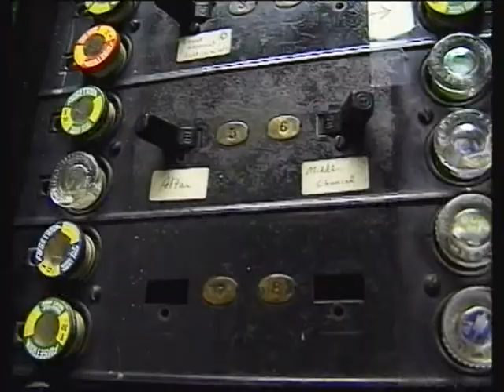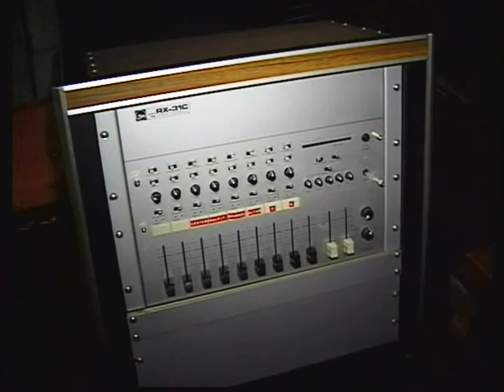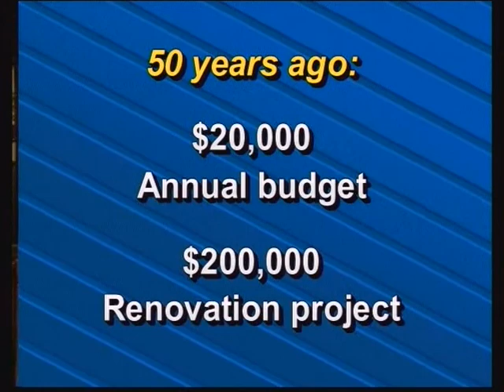Vision 2000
A church used this video for a renovation capital campaign.

View other samples by browsing the Playlists. to learn more about our video production services.